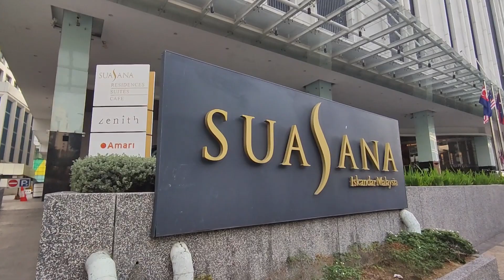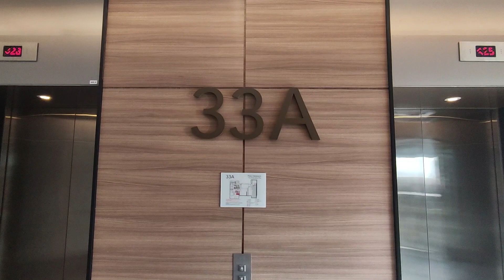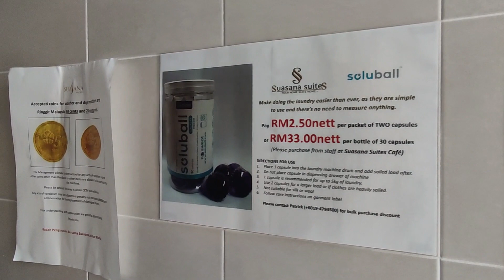[GO Play] JB Suasana Nana Suites JB - Airbnb at the CIQ Best View Best Location (2 Sep 2023)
This video shares about our Airbnb experience at Suasana Nana Suites in Johor Bahru. It's located just beside Amari Hotel and Zenith Lifestyle Centre, which is just opposite Komtar Mall at JB CIQ~ Check out the video now!